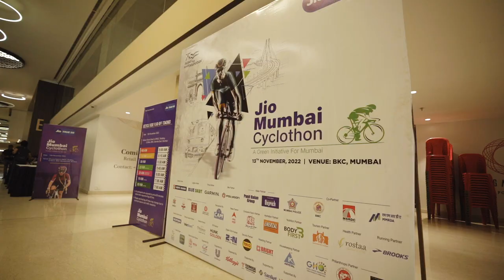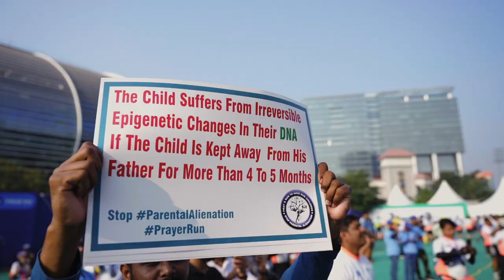Jio Mumbai Cyclothon 2022 Official Video | Champ Endurance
Jio Mumbai Cyclothon 2022 (Official Video)

"A mission once begun, never leave it till it’s done.
Be the labour great or small, do it well."

It was the day we had all been waiting for—the culmination of countless people's efforts, regardless of the obstacles. Jio Mumbai Cyclothon, an initiative to transform Mumbai into a cycling city, opened the roads of Mumbai to cyclists from all over the city & suburbs. With the help of our supporters, we were able to provide Mumbaikars with an opportunity to ride on the Sea-Link as the sun rose and experience a surreal thrill.

We are grateful to be backed by partners who have made this vision a possibility.

Share a video of you sharing your love for cycling and use the tag

An Event By Champ Endurance